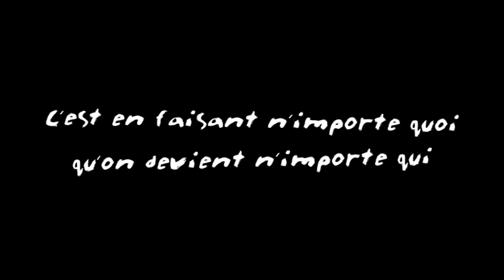MARIO KART 2 (REMI GAILLARD) 🍌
🍌 Dangerously funny videos created and produced by Rémi GAILLARD.